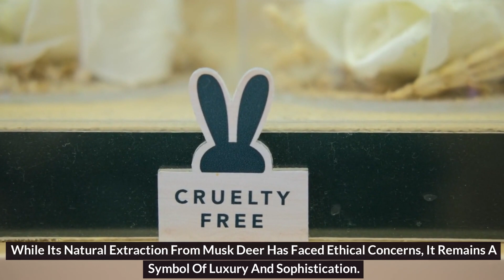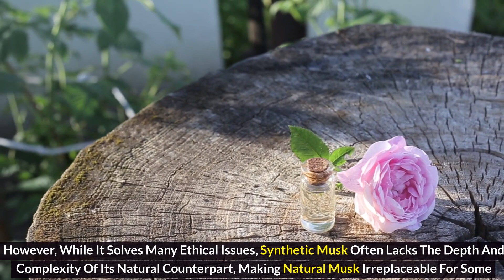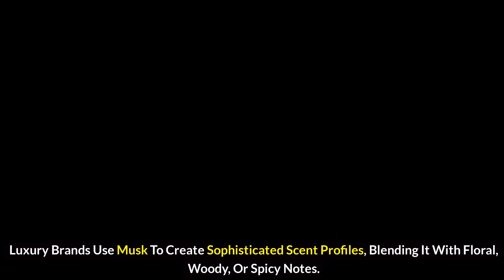How Musk Deer Farms Produce the World's Most Expensive Perfume Ingredient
Musk deer hold the key to one of the most prized and expensive ingredients in the fragrance industry—natural musk. But how is this precious substance harvested, and why is it so rare? In this video, we delve into the fascinating and controversial world of musk deer farms to uncover the secrets behind this luxury perfume ingredient.

We’ll explore:
🦌 How musk is naturally produced by musk deer.
💎 The history of musk in perfumery and its value.
🌍 Ethical and sustainable alternatives to traditional musk farming.

Join us as we uncover the truth behind this ancient practice and the modern efforts to preserve these incredible creatures while meeting the demand for fine perfumes.